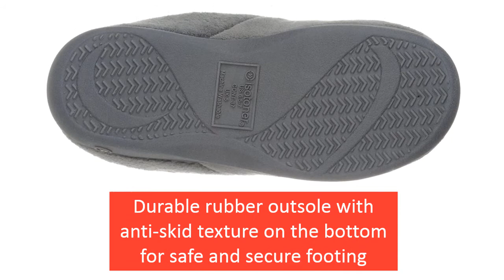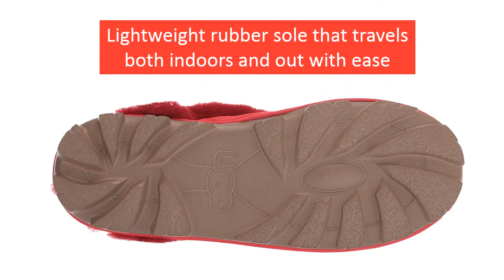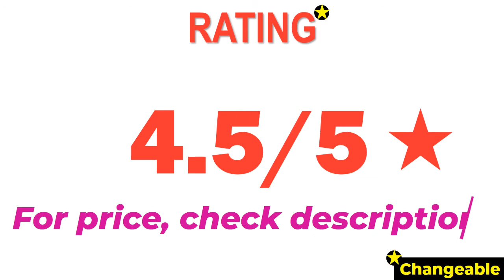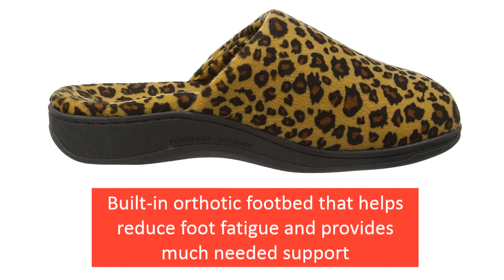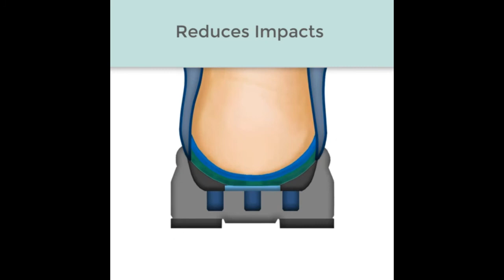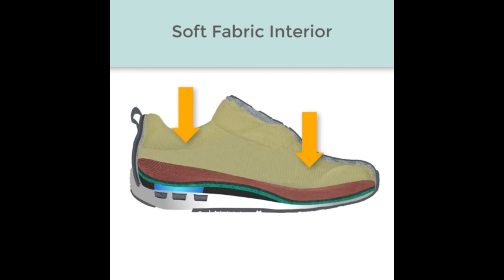Top 10 Best Women's Slippers with Arch Support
A best women’s slipper with support should be comfortable, soft and light type of footwear. If you want not to suffer from plantar fasciitis or any other foot related condition you should select the right size of slippers. Another thing you should consider while choosing a best slipper with arch support is footbed as well breathability of slippers. To choose the right slippers, this review video may help you.

00:20
(10) Isotoner Terry Slip In Clog

01:14
(9) RockDove Two-Tone Memory Foam Slipper

02:02
(8) ACORN Faux Chinchilla Collar Slipper

02:32
(7) Spenco Supreme Slide Mule

03:20
(6) UGG Women's Coquette Slipper

04:04
(5) Haflinger GZ Classic Grizzly Clog

04:55
(4) Vionic Adilyn Slipper

05:40
(3) Vionic Gemma Slipper

06:32
(2) Vionic Relax Slipper

07:13
(1) Orthofeet Charlotte Slipper